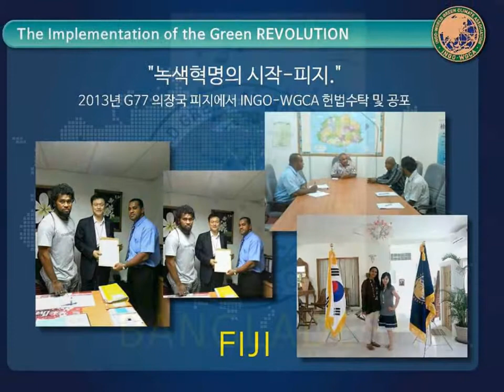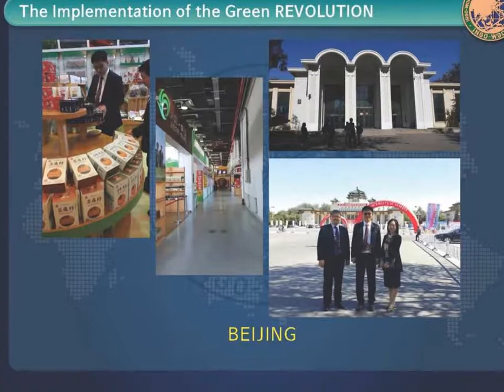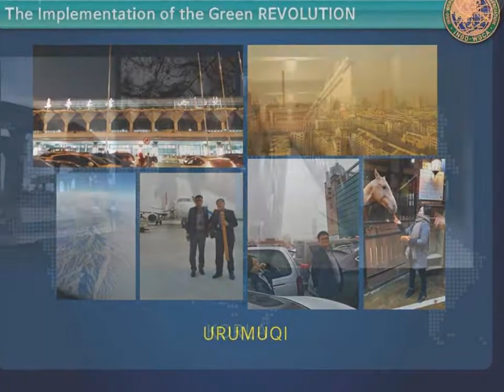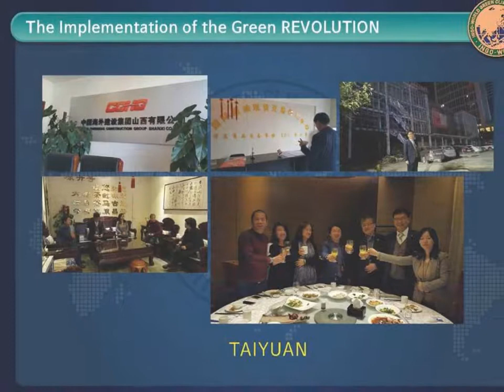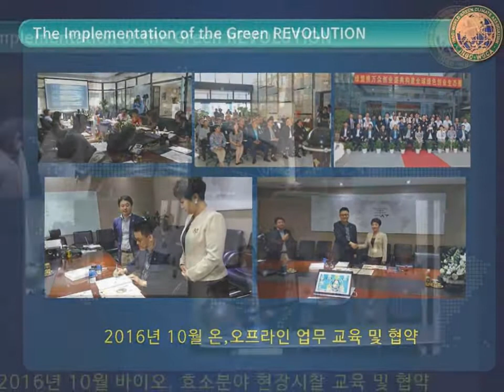국제기구 세계녹색기후기구/IO-WORLD GREEN CLIMATE ASSOCIATION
IO-WGCA

1. Names 명  칭

1)   IO-WGCA : 아이오더블유지씨에이 / 아이오더블류지씨에이 (Korean)
2)   WIPMO IO-WGCA: 세계지재권관리기구 IO-WGCA (Korean)
3)   International public legal person for translation into Korean and the registration of intellectual Property Rights:
1)   IO-WGCA : 아이오더블유지씨에이 / 아이오더블류지씨에이
2)   WIPMO IO-WGCA : 세계지재권관리기구 IO-WGCA
3)   한글번역 및 지재권등록을 위한 국제공익 법인격 :
2. Registration of Intellectual Property Rights: Registration of Trademarks

1)    European Union Intellectual Property Office (EUIPO):
Organization for EU Intellectual Property Rights Administration
2)   AFRICA UNION:
(1)    African Regional Intellectual Property Organization (ARIPO):
(2)   African Intellectual Property Organization (OAPI):
3)   China patent office
1)   European Union Intellectual Property Office (EUIPO) : 유럽연합 지식재산권기구
2)   AFRICA UNION :
3)   중국 특허청

3. IO-WGCA Constitution, CHARTER, AND ARTICLES

IO-WGCA
IO-WGCA.ORG
IO-WGCA기후환경 헌법 제정 및 설립 배경